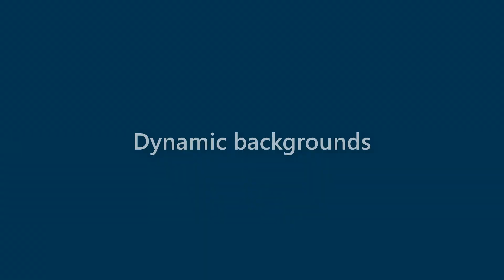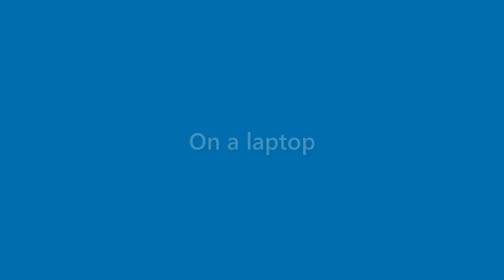Roland Irwin - appearance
Name Look - Roland Irwin - appearance. In this video we present "Roland Irwin" name look and feel in various scenarios.
This video will cover:
How does "Roland Irwin" look as a personal letterhead?
How does "Roland Irwin" look on a business card?
How does "Roland Irwin" look on a computer/laptop screen?
How does "Roland Irwin" look with different background colors?
How does "Roland Irwin" look with various fonts?